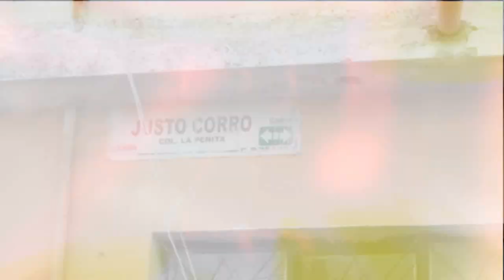CALLE JUSTO CORRO // 216 FAMILIA // VIDEO OFFICIAL 2019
GRUPO: 216 FAMILIA
TEMA: CALLE JUSTO CORRO
PRODUCCION: SALTO RECORDS
BEATS: RIO MAFIA BEATS
EDICION Y DIRECCION: BAJO FILMS CONTACTO DIRECTO. 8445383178